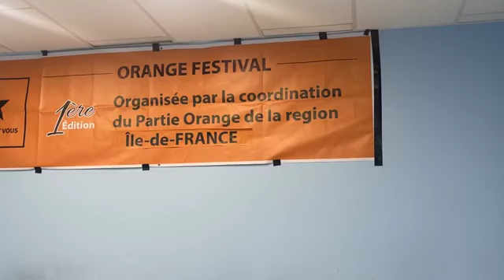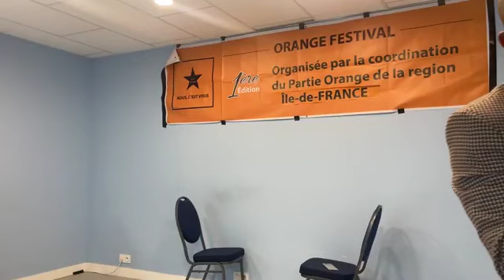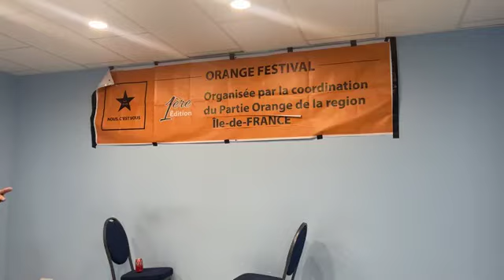Festival orange 2023 Hakika